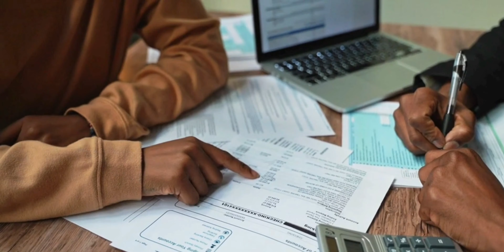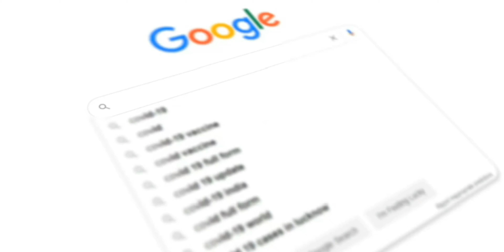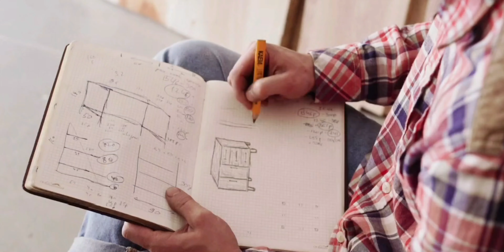DOMINGO💔Horóscopos diario: Predicciones y Consejos Astrológicos amor dinero y salud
Predicciones para Aries
Compatibilidad amorosa de Tauro
Horoscopo de Géminis
Características de Leo en el trabajo
Salud y bienestar para Virgo
Finanzas y Libra